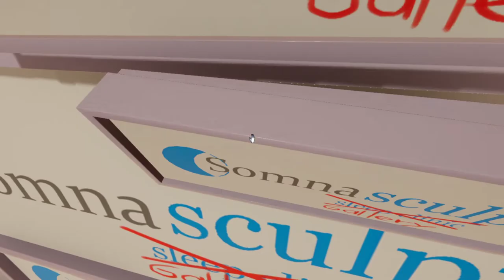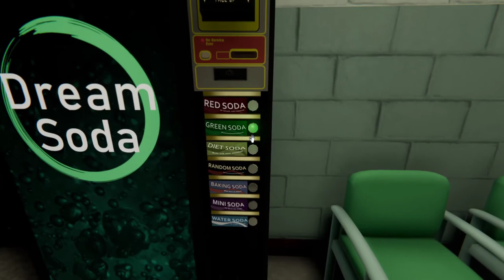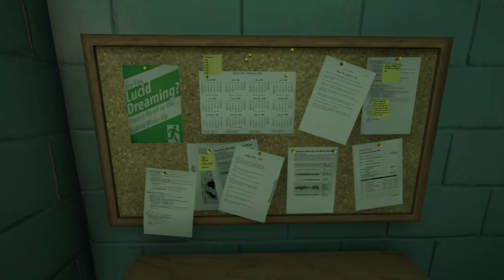[6] Aus Eins mach .. ganz viel! Zu viel? || Superliminal (Blind) – Let’s Play